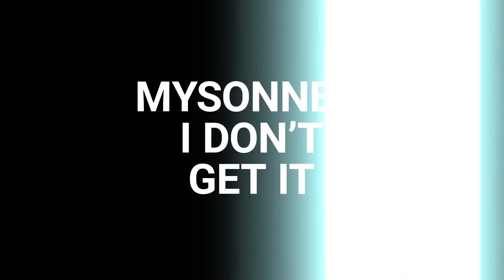Is America’s Healthcare Killing Us?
With U.S. life expectancy at its lowest in decades, Tamika D. Mallory and Mysonne “The General” breakdown the problems with America’s healthcare system. Later in the episode, our Street Politicians are joined by the founder of the Legless Diva support group, Kiesha Green, to talk about her journey as a bilateral amputee and her struggles with the healthcare system.